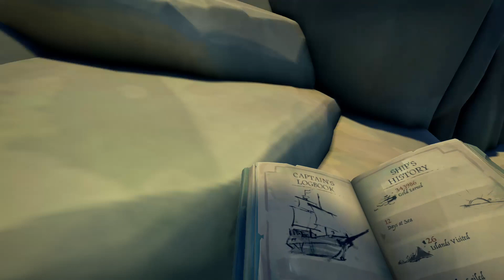Sea Of Thieves 01 The Battle For The Sea Of Thieves Athena Vs. Reaper